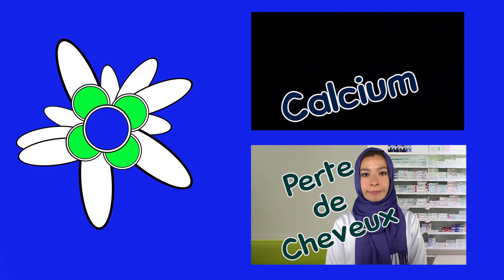ARTHROSE : Symptômes, Causes, Prévention, traitement en 5 min !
Arthrose, signes, causes, prévention et traitements en 5 minutes, par Dr Noura Marashi (docteur en pharmacie) :
- La définition de l'arthrose
- Les facteurs de risque , causes de l'arthrose
- Les moyens de prévention de l'arthrose
- Les traitements de l'arthrose
- Les compléments alimentaires et plantes médicinales dans l'arthrose

Chapitres
0:00 Introduction
0:11 Qu'est-ce que l'arthrose ?
0:45 Quels sont les symptômes de l'arthrose ?
1:07 Comment savoir si on souffre d'arthrose ?
1:18 Quels sont les facteurs qui favorisent l'arthrose ?
1:44 Comment éviter l'arthrose ?
2:23 Les compléments alimentaires et les plantes en cas d'arthrose
3:00 Les traitements de l'arthrose
3:17 Fin

N'hésitez pas à LIKER , PARTAGER la vidéo pour informer n maximum de personnes :)

Découvrez aussi tout ce que vous devez savoir à propos des HUILES ESSENTIELLES en cliquant sur le lien suivant :